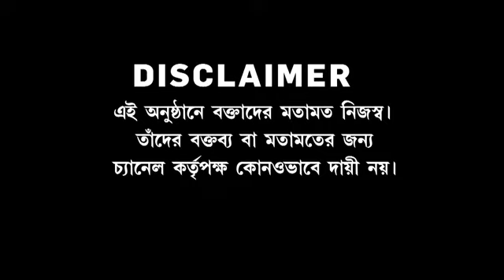🚨 মেট্রোর উদ্বোধনে মুখ্যমন্ত্রীকে আমন্ত্রণ-বিতর্ক।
মেট্রোর উদ্বোধনে মুখ্যমন্ত্রীকে আমন্ত্রণ-বিতর্ক।। পরিসেবা নাকি আমন্ত্রণ কোনটা আগে ..?? উঠছে প্রশ্ন

তর্কে   তৃনমূল কংগ্রেস মুখপাত্র কোহিনুর মজুমদার